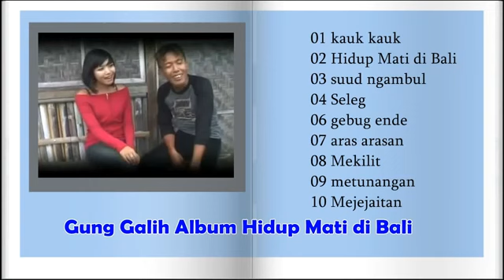Gung Galih - Album Hidup Mati Di Bali